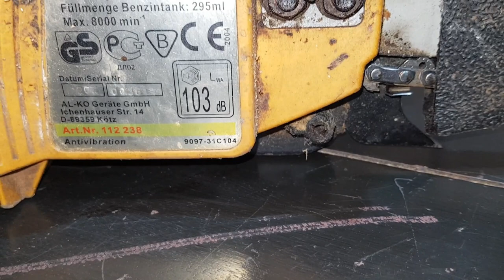Restoration Old Gasoline Chainsaw / AL-KO KB 35/35